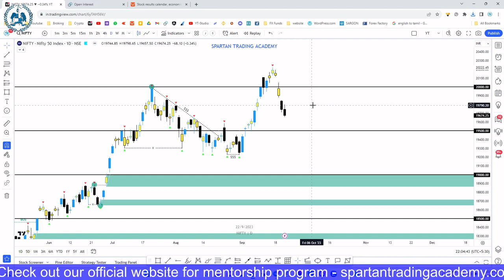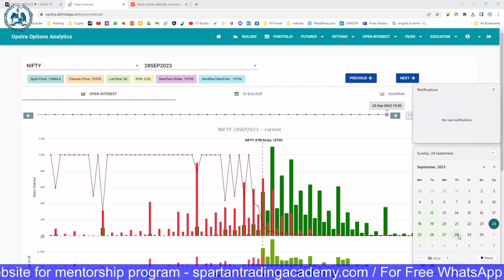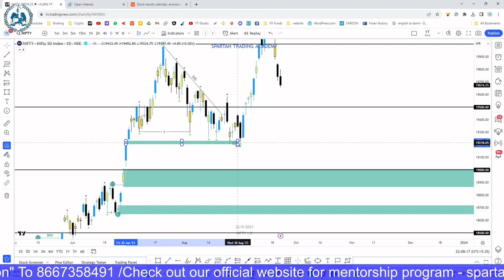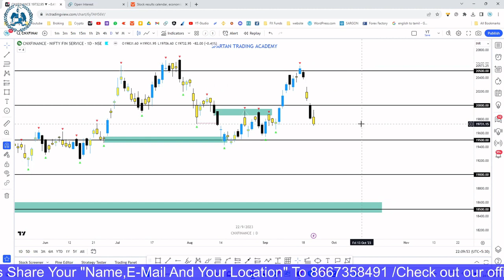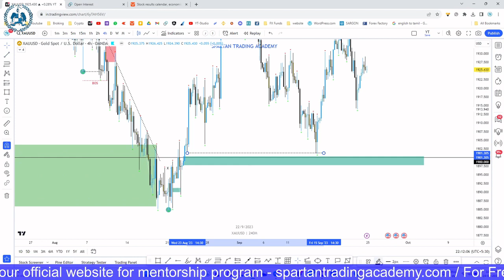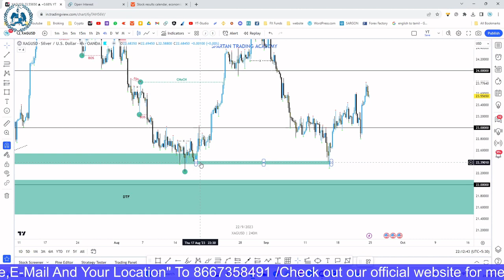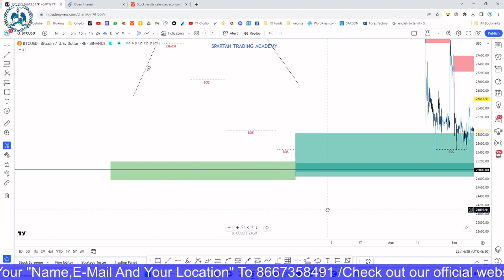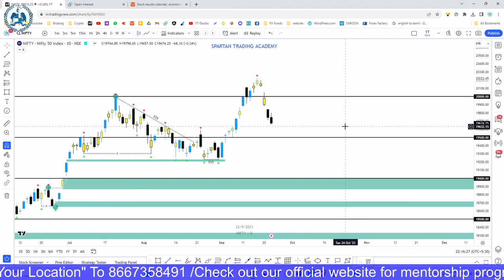Swing Trading update |Nifty-Banknifty-EURUSD | Smart Money Trading | Spartan Trading Academy-Tamil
For Account Opening :
Zerodha:
Forex Trading:
OCTAFX :

( Free Intraday HNI BankNifty Option Calls With Hedge )

LIVER TRADE